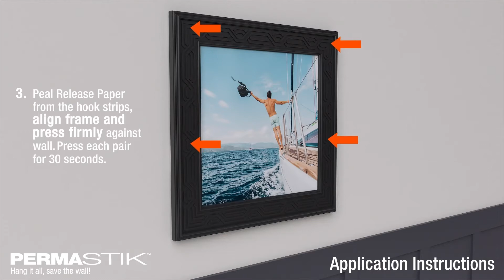PermaStik Picture Strips - How to install and remove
Learn how to install PermaStik™ Picture Strips with this easy step by step installation and removal guide. Permastick Picture Strips make picture hanging quick and easy. Our diverse range caters to hangable sizes both big and small which remove cleanly,  leaving no mark on your wall.